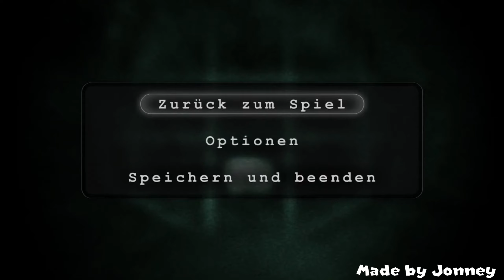📹 Best of Outlast (2018) 📹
Yes, Indeed! Dies ist hier die Videobeschreibung!

*Mein Krempel Kaufen*

Monitor 1
Monitor 2
Monitor 3

*Rechtliches*

Ich verdiene bei einem Kauf über diese Links keinen Cent!
Alle Rechte von Bild/Musik gehen an den Urheber!

*©FSKab18 2021*